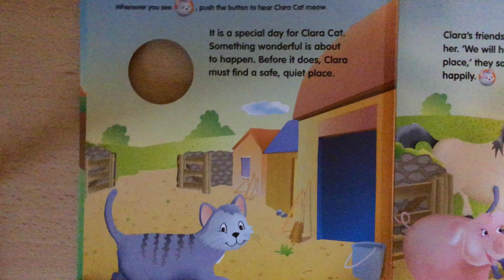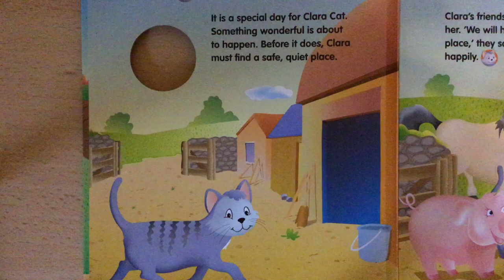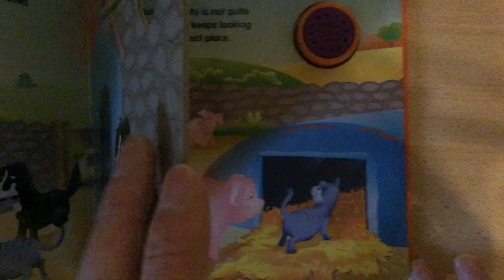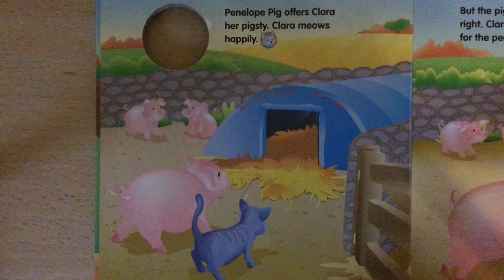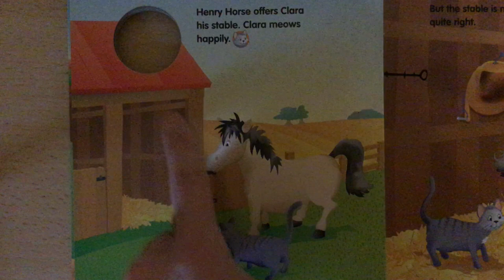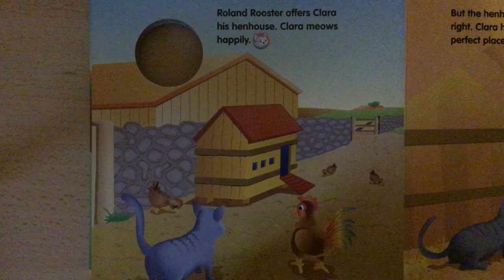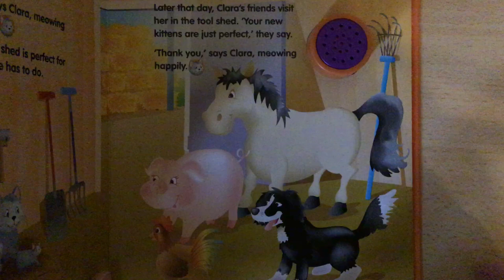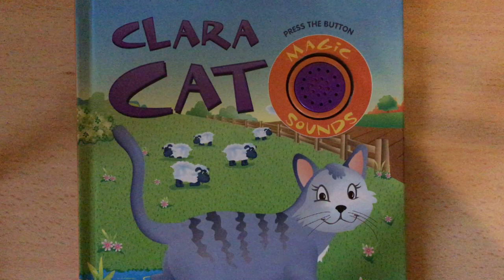Reading Clara Cat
Reading Clara Cat with Chris